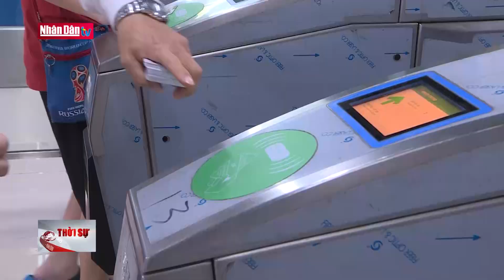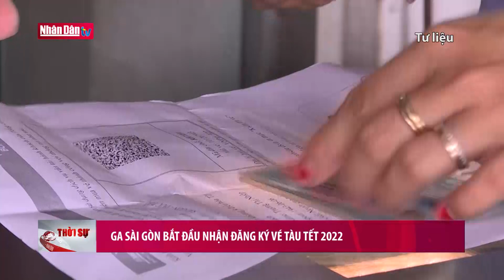Tin giao thông chiều ngày 6-11-2021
Tin giao thông chiều ngày 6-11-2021 | Truyền Hình Nhân Dân
1. Dự Báo Thời Tiết Hôm Nay